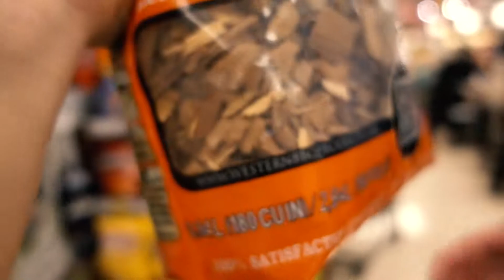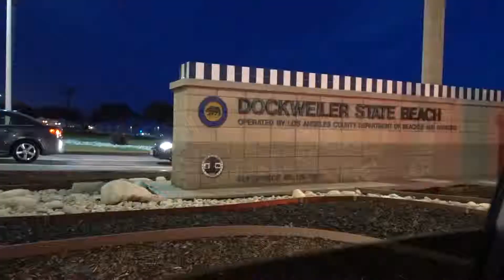CINCO DE MAYO BEACH DAY